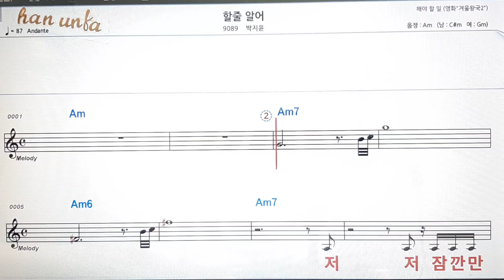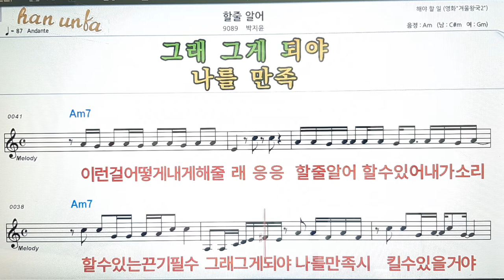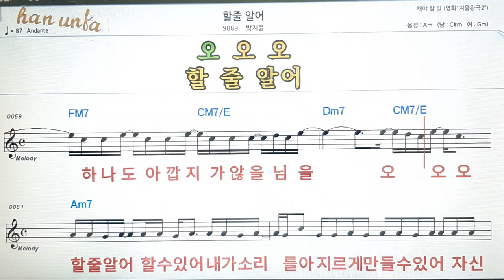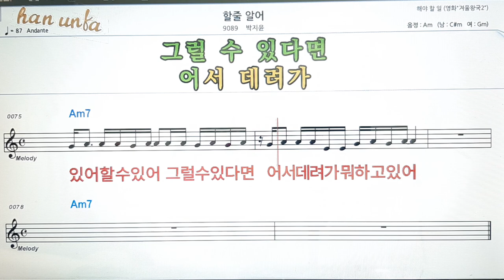할줄 알어/박지윤👍노래 반주, 코드 악보,가라오케💋Karaoke*Sheet Music*Chord*MR